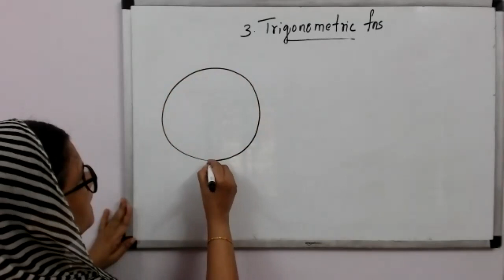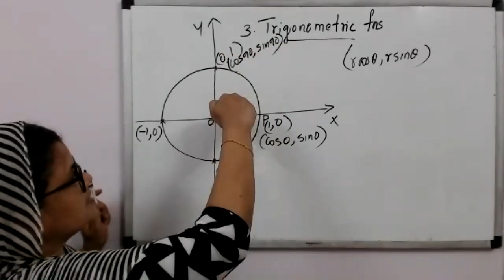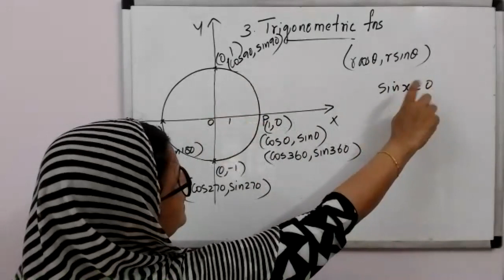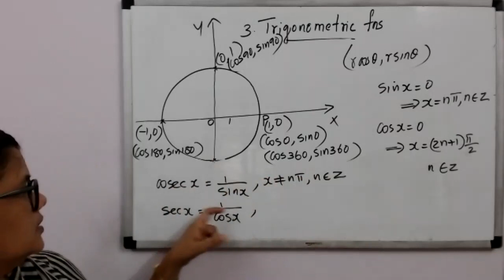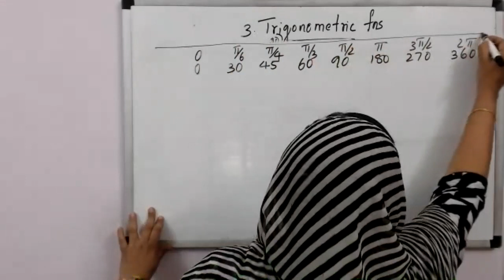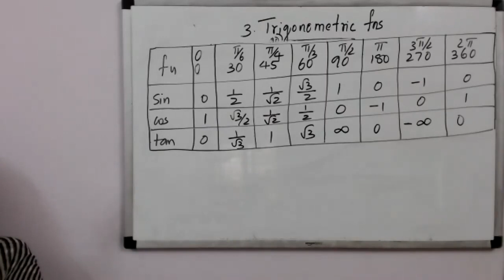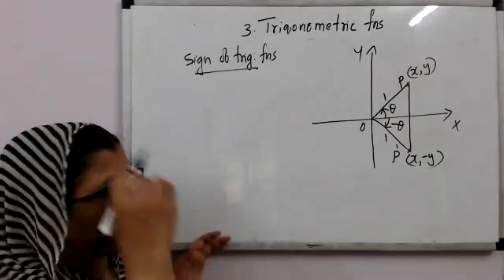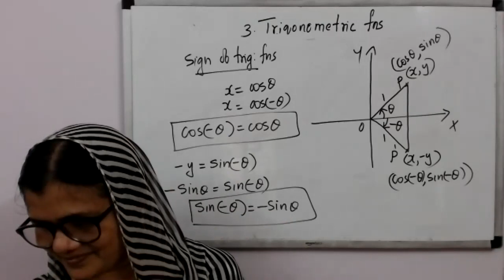Mathematics | NCERT | Class 11 | Ch.03 | TRIGONOMETRIC FUNCTIONS | PART 4 | LIVE INTERACTIVE